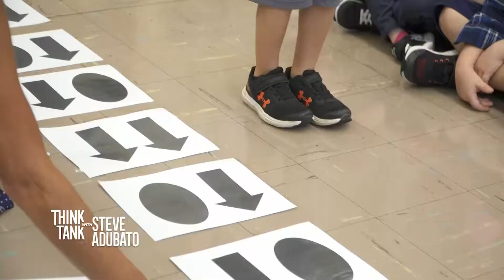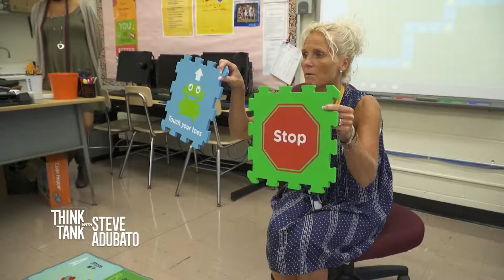Jennifer Bariso; Christian Estrellado; Barry Ostrowsky; Lt. Gov. Sheila Oliver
Jennifer Bariso, Technology Teacher at Robert Erskine Elementary School and Peter Cooper Elementary School, joins Steve Adubato to explain how she teaches kindergartners about coding and the life lessons they learn from STEM education.

Christian Estrellado, Co-Founder & Chief Digital Officer, Estro Digital Communications, sits down with Steve Adubato to describe his journey as an entrepreneur and to discuss his thoughts on millennials in the workforce today.

Steve Adubato goes on-location at the New Jersey Business Hall of Fame to speak with Barry Ostrowsky, President & CEO of RWJBarnabas Health, about the keys to good leadership, the communication challenges young people face and the importance of providing constructive feedback.

NJ Lieutenant Governor Sheila Oliver joins Steve Adubato on-location at the NJ Reentry “The Road to Salvation: From Addiction to Employment” Conference to discuss the issue of addiction and incarceration across the country and the importance of investing in reentry programs like the NJ Reentry Corporation.